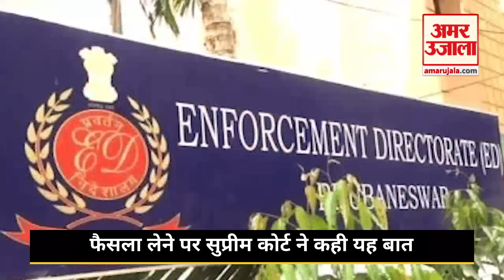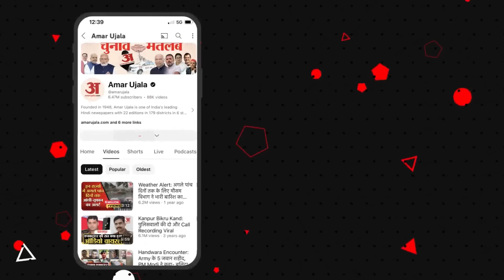Arvind Kejriwal Bail: जेल से बाहर आएंगे CM केजरीवाल?, Supreme Court ने कह दी बड़ी बात | Kejriwal News